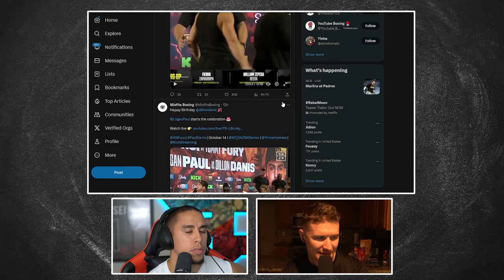The PRIME Card Presser Showed The BIGGEST DIFFERENCE Between KSI And Tommy Fury..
This press conference was the most BIZZARE thing we've ever seen.. But one thing stuck out, KSI's big mistake